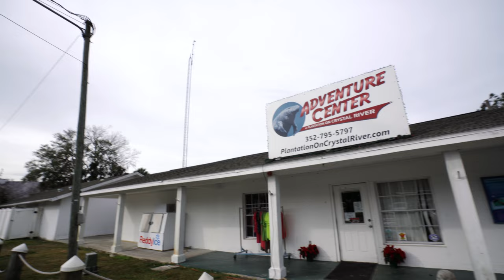SWIM with MANATEES in CRYSTAL RIVER, FLORIDA with KIDS | The Plantation Hotel | Adventure Center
Join us today as we SWIM with MANATEES in Crystal River, Florida, with kids. Our highlight was swimming with the manatees! Here is our “How to” swim with manatees in Crystal River video! Our adventure begins with a 6AM boat cruise, from the Adventure Center, down the river to the natural springs. We spent all morning floating with manatees with our 2, 6, and 8 year old children. We head back to The Plantation for a hot breakfast and a day of swimming and hanging out at the activities center. Swimming with the manatees was an amazing experience for our whole family, please add it to your bucket list!

0:00 The Plantation Hotel
2:01 Manatee Experience

Join us on our two week adventure through Florida! Follow us as we kick off a new playlist in Florida, we travel along the entire coastal areas of Florida exploring the best must-see destinations and adventures along the way! In our last episodes, we completed a three-week winter adventure in Alaska! Be sure to watch our Alaska Playlist episodes to help you plan your next Alaskan adventure, as well!